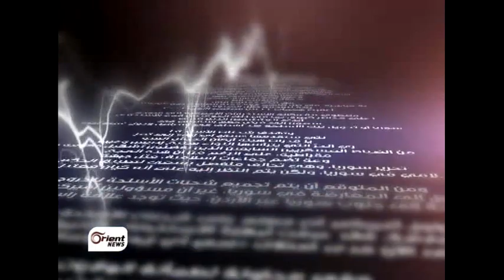تفاصيل | الجبهة الاسلامية جبهة واحدة واعداء كثر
سبعة من الفصائل المقاتلة في سوريا تتوحد تحت راية الجبهة الاسلامية وهذه ليست المرة الاولى التي تتوحد فيها فصائل مقاتلة .. ولكن ما يميز الجبهة الإسلامية .. انها توحدت ضمن جسم عسكري وسياسي واجتماعي مستقل هل هذا انقلاب على هيئة اركان الجيش الحر وغطائها السياسي الائتلاف .. وما انعكاساتها على المشهد في جبهات القتال ... وفي الموضوع الاخر .. الثوار يجردون النظام من اخر الحقول النفطية في شرق البلاد ... ولكن ما مصير هذا الحقل ومن سيتولى ادراته .. واين الائتلاف وحكومة طعمة من كل ما يدور ...